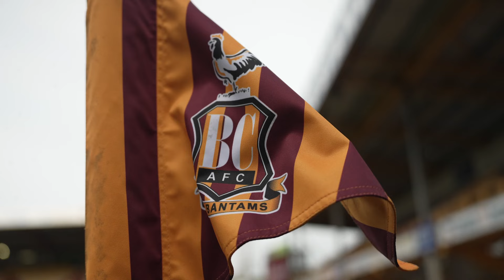On The Road | Bradford City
Go behind the scenes as Sunderland traveled to Bradford for a pre-season friendly.